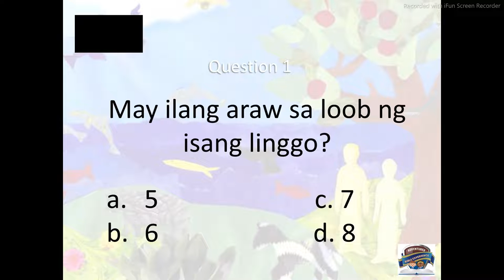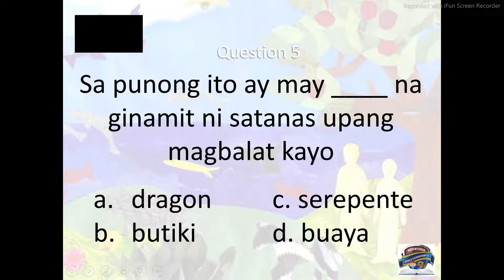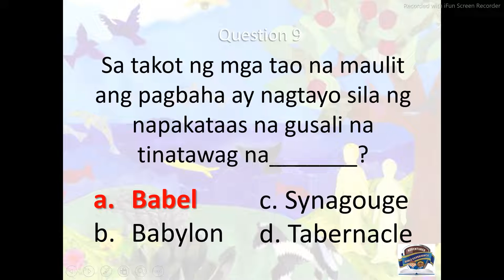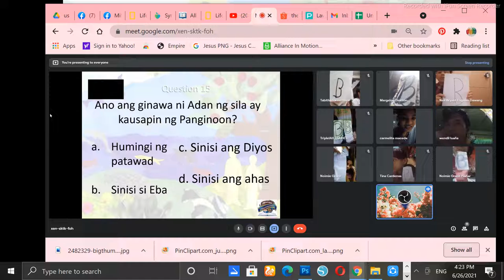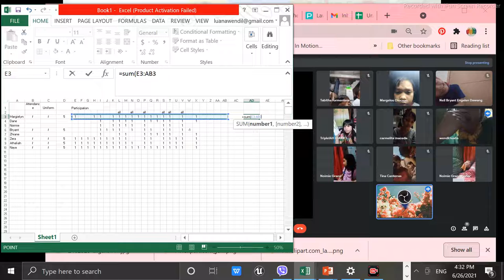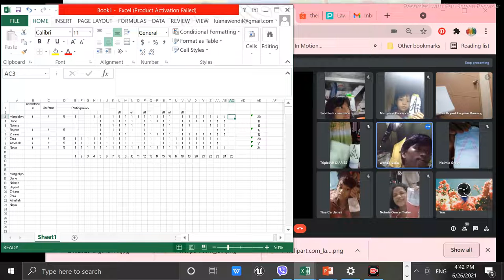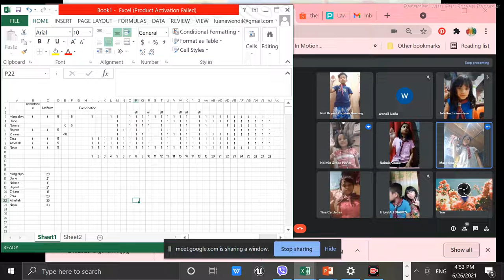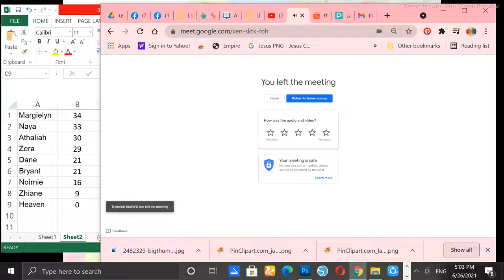Adventurer Bible Experience Mock Exam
Sharing Adventurer Bible Experience to Local Church Level which only rendered to Adventist Schools leaving local members unprivileged.